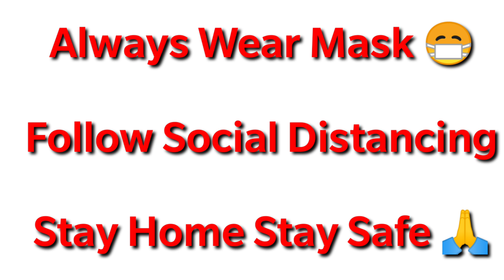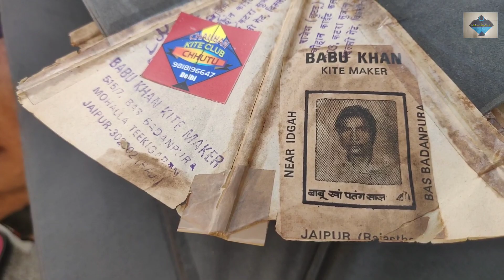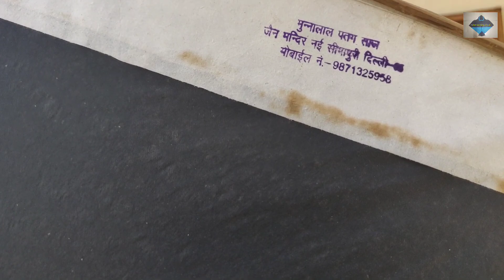Chhat Se Patangbazi🔥| छत से पतंगबाजी |Club Kite Fighting | पुरानी बेहतरीन पतंगें |Kite Collection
Chhat Se Patangbazi
छत से पतंगबाजी

पुरानी बेहतरीन पतंगें
Kite Collection